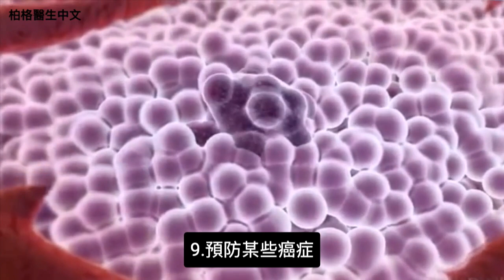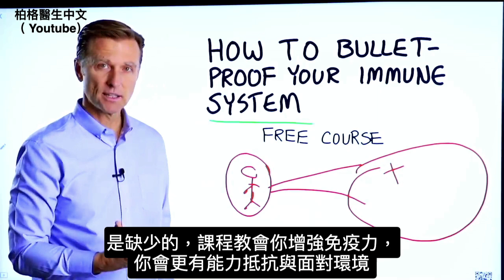硼的好處多,酪梨含高硼,柏格醫生 Dr Berg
柏格醫生dr berg 說明硼令人難以置信的好處！
時間戳記:
0:00 什麼是硼(boron)？
0:16 硼的好處
0:50 含硼量高的食物
1:01（增強免疫系統 * 只限美國免費課程！）

硼主要保健骨質密度，還有許多其他好處。
硼的好處：
1. 維持骨質密度
2. 有助傷口癒合
3. 幫助身體利用雌激素、睾固酮、維生素 D 和鎂
4. 抗發炎
5. 保健認知功能
6. 保健短期記憶和改善短期記憶喪失
7. 減少化療的副作用
8. 增加性激素（雌激素，孕激素和睾固酮）
9. 預防某些癌症

某些食物的硼含量很高，酪梨是重要的硼來源之一。

艾瑞克柏格(Dr Eric Berg)醫生介紹：
56歲，脊椎醫生， 他是弗吉尼亞州、加利福尼亞州和路易斯安那州的3州脊椎科醫生，￼執照一直維持有效。他是全球知名的健康生酮飲食和斷食專家，也是《新體型指南》和KB Publishing出版書作者。